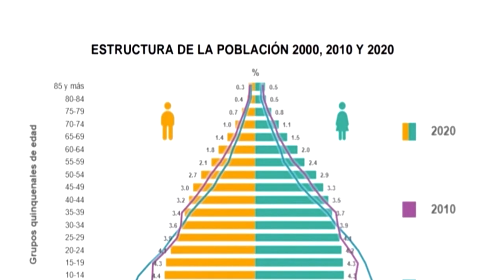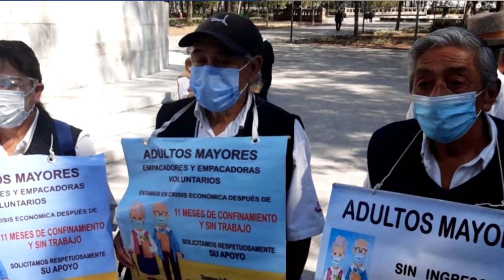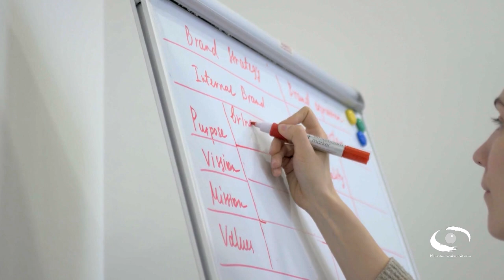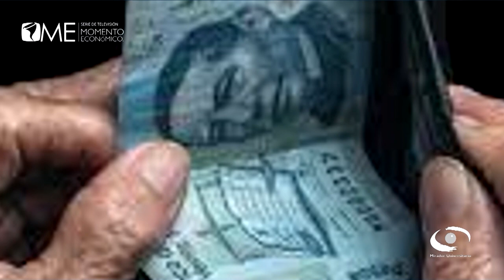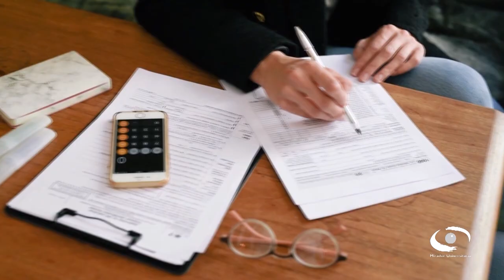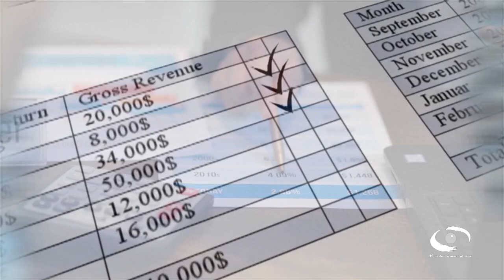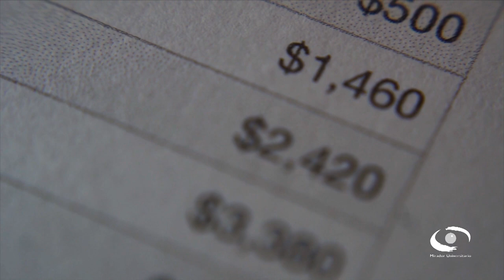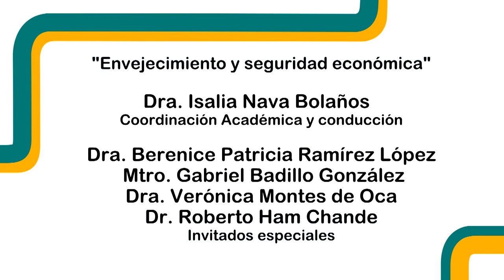Envejecimiento y seguridad económica | Momento Económico T3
Sinopsis:
México está experimentando una dinámica acelerada de envejecimiento demográfico, lo cual plantea desafíos significativos, especialmente en áreas como la seguridad económica. Asegurar la seguridad económica es esencial para garantizar una buena calidad de vida en la vejez. Sin embargo, una gran parte de la población mayor carece de pensiones contributivas, lo que obliga a continuar trabajando o depender del apoyo familiar. Las mujeres, en particular, enfrentan condiciones más adversas debido a las persistentes desigualdades de género a lo largo de su curso de vida. Por lo tanto, es importante desarrollar e implementar políticas públicas eficaces que garanticen la seguridad económica de la población y que reduzcan las brechas de género

Transmitido el 31 de Octubre 2024 por TVUNAM

Conductor: Dra. Isalia Nava Bolaños

Participantes: Dra. Berenice Patricia Ramírez López, Mtro. Gabriel Badillo González

Entrevistas: Dra. Verónica Montes de Oca, Dr. Roberto Ham Chande

Coordinación de Producción: Lic. Ana Laura  Rodríguez Trejo

Staff Mirador Universitario: José Ramón San Pablo García G., Paulina A. Díaz S., Alejandra González A., Amado J. García S., Omar Aceves J.

CUAED: Dra. Anabel de la Rosa Gómez (Coordinadora), Dr. Jorge León Martínez (Dirección de Proyectos de Educación a Distancia) y Mtro. Julio César Pérez Navarro (Producción Audiovisual Educativa)